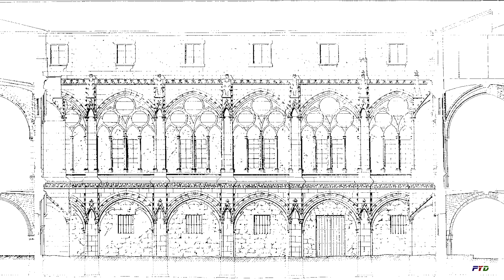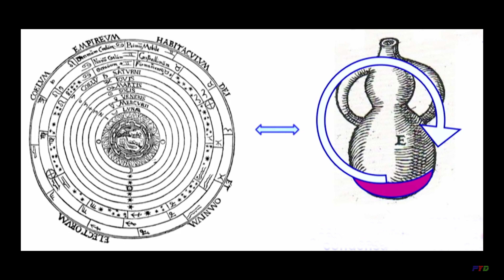02 Alquimia secreta en la catedral - Curiosidades de la catedral de Burgos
Algunas catedrales, en ciertos lugares presentan los signos de conocimiento alquímico que labraron sus constructores. La búsqueda alquímica sobrepasaba los conocimientos sobre la materia, y a través de la psique y el espíritu, se intentaba volver a la unidad primordial, a Dios.
La catedral, era un espacio de transmutación, capaz de transformar lo profano en sagrado, como en una operación alquímica, pues la alquimia se consideraba la ciencia de las transformaciones, tanto a nivel físico, psíquico o espiritual.
En la búsqueda de la piedra filosofal, intentaban convertir metales en oro o plata, y alcanzar la inmortalidad con el “elixir de la vida”.
La fachada de Santa María, de la catedral de Burgos, revela la relación secreta entre los elementos del gótico y la ciencia oculta de “la alquimia” en búsqueda del don de la vida eterna, la piedra filosofal.
Algunos constructores del templo tenían esos conocimientos, y se demuestra en dos figuras a cada lado del rosetón de la puerta de Santa María, representando la conocida ‘Tría Prima’ de los alquimistas, con los elementos básicos para su práctica: el azufre, el mercurio y la sal.
Además, el rosetón tiene la estrella de seis puntas, o Sello de Salomón, aunque otras culturas además del judaísmo la utilizaban para otros fines, como el islam, el cristianismo o el hinduismo, tanto como talismán protector, símbolo alquímico o elemento decorativo.
Otra representación de tres alquimistas con retortas y morteros existe en un escondido capitel de la capilla de los Condestables.
Estudiosos de Antropología e Historia indican que el estilo gótico entra en conjunción con la alquimia, ya que el románico era la oscuridad y con el gótico el templo se abre a la luz, que entra en el templo “fecundándola” para hacerla madre, interpretándolo como la creación o el ordenamiento en la tierra del caos del universo.
La clave, en el gótico, es la piedra filosofal de la catedral, una piedra especial distinta a las demás que sujeta el arco y une la nervatura, soportando el peso de la estructura.
En tiempos de Alonso de Cartagena y Luis de Acuña, el sobre-claustro tenía grandes dependencias, donde estaba el archivo, las habitaciones o estancias de capellanes y criados, las cárceles y hasta un laboratorio de alquimia. Luis de Acuña tenía a su cargo al capellán Cristóbal de Andino, que más tarde sería arcipreste de Lerma, que pasó gran parte de su vida entre redomas y alambiques en ese laboratorio intentando encontrar la piedra filosofal.
La inquisición era conocedora de esto, pero al estar avalado por Luis de Acuña no se hizo nada hasta su muerte. Por lo que el cabildo destruyó rápidamente el laboratorio, haciéndose con todas esas dependencias creadas para el sequito del obispo Acuña, y regresando Cristóbal de Andino a su vida eclesiástica. En esas dependencias del sobre-claustro estuvo más tarde el aposento del arcediano Pedro Fernández de Villegas, donde tradujo al castellano la divina comedia de Dante.